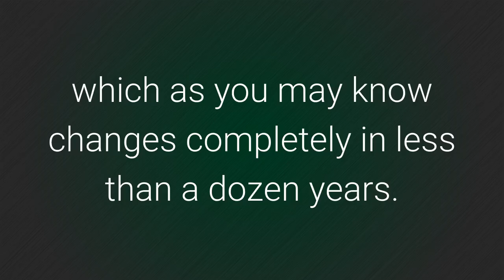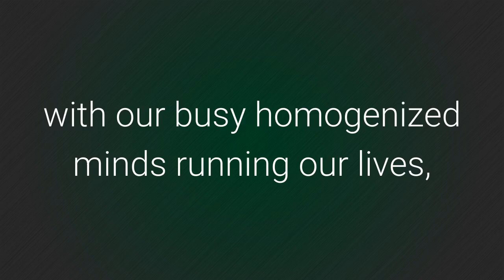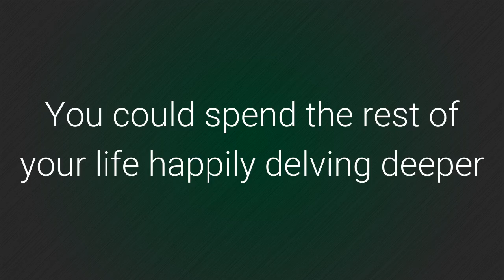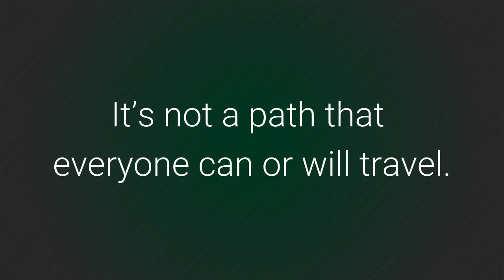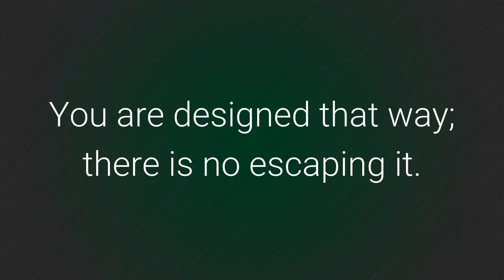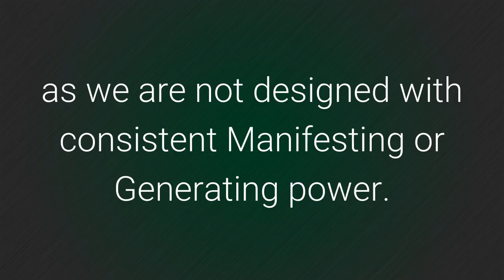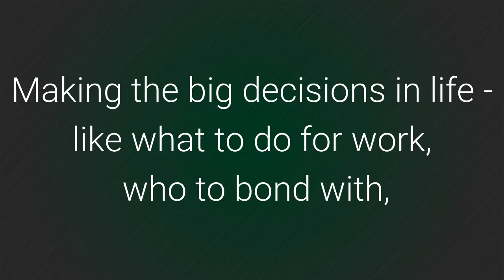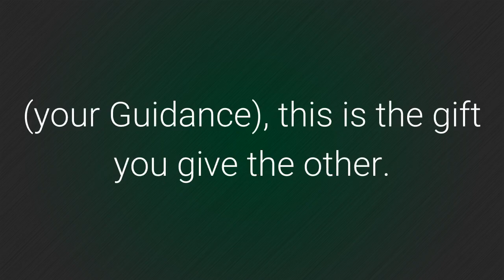Human Design Projectors, Start Here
New to Human Design? Projectors, start here! Learn about deconditioning, support, love, rave charts, and find inspiration for your Human Design journey.